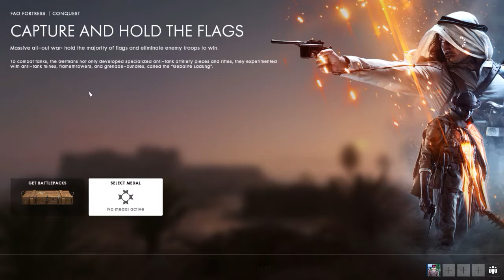Battlefield 1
playing battlefield 1